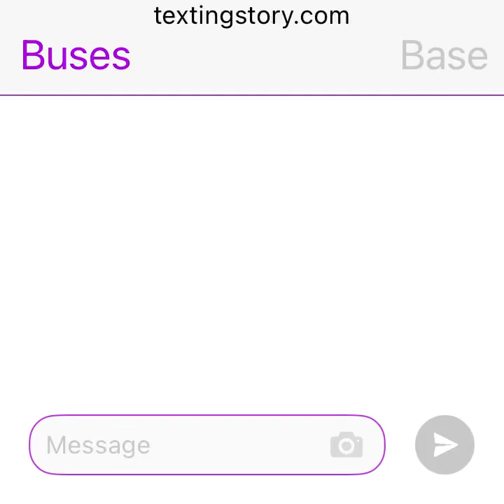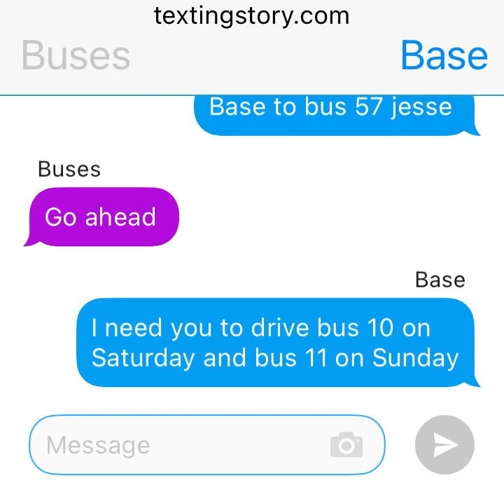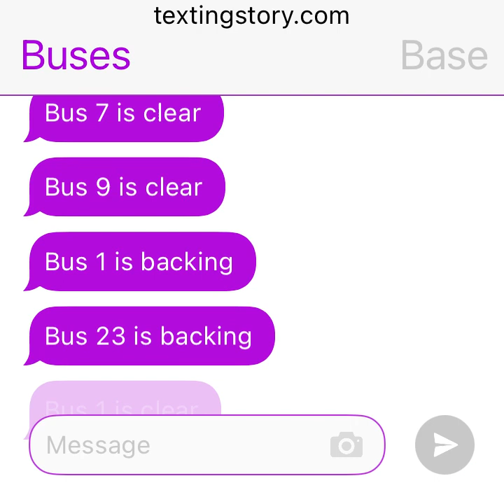November 16, 2023